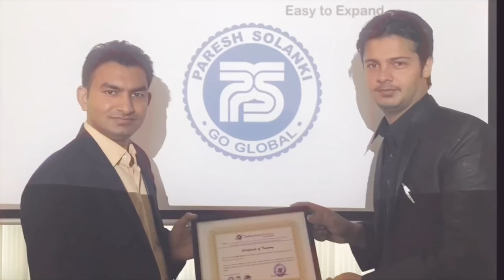What is difference between Shipping bill and Bill of landing by Paresh Solanki